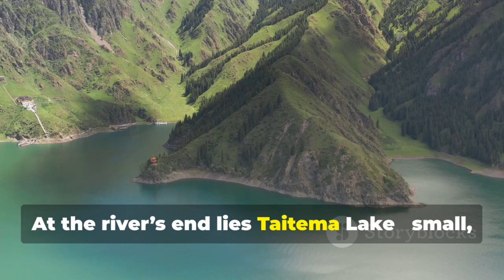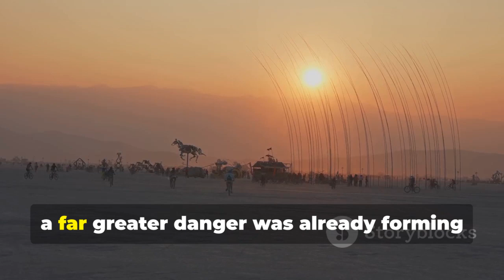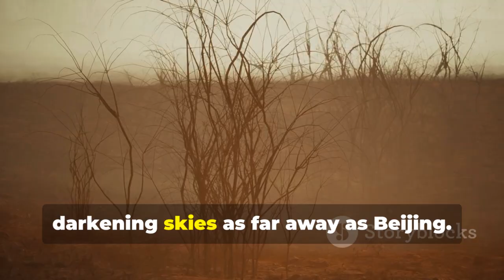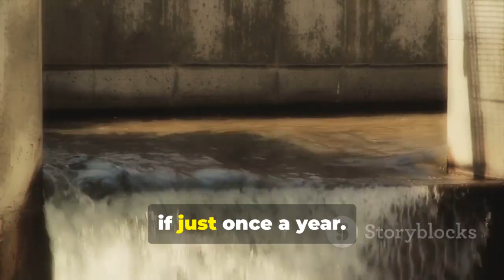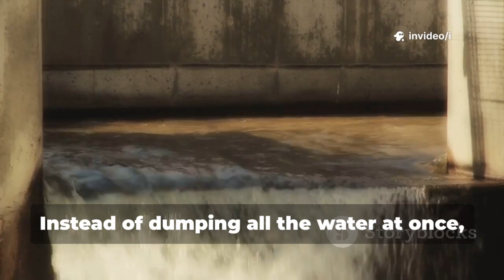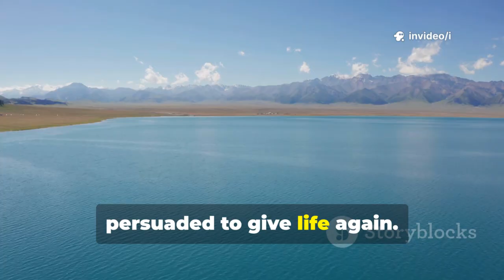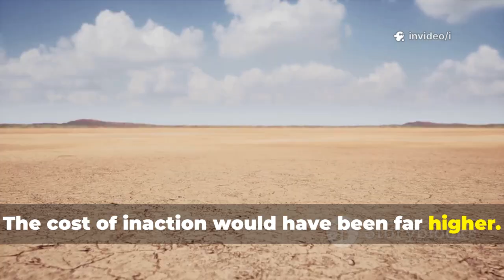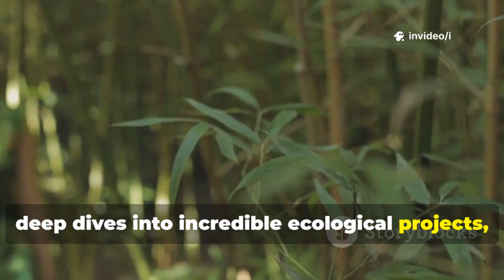China Revives a Dead Desert Lake — 9 Billion Cubic Meters of Water Brought It Back!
Once a barren wasteland with cracked earth and lifeless trees, Taitema Lake and the surrounding Tarim Basin have witnessed an extraordinary transformation. For over 25 years, China has led a massive ecological revival, turning desolate deserts into thriving wetlands—restoring water supplies for millions and bringing forests, wildlife, and communities back to life. Discover the ambitious Tarim River Ecological Water Transfer Project, the challenges faced, and the innovative strategies that revived a dying ecosystem, reuniting fragmented landscapes and reviving hope for future generations. This is a powerful story of vision, persistence, and the impact of human determination on nature.

OUTLINE:

00:00:00 A Desert Reborn
00:00:34 Why Save a Desert Lake?
00:00:45 The Ecological Shield
00:01:18 Where Nature Defies the Odds
00:02:41 The Slow Death of Taitema Lake
00:04:09 The Deserts Begin to Move
00:05:51 China's Bold Response
00:07:13 The First Attempt and Failure
00:08:29 Innovation and Relentless Effort
00:10:06 A Lake Awakens
00:11:32 Life Returns to the Desert
00:12:55 Communities Revived
00:14:10 Was It Worth It?
00:15:26 A Global Model for Restoration
00:15:40 Lessons for the World
00:16:41 A Story Just Beginning
00:17:26 Subscribe for More Ecological Stories